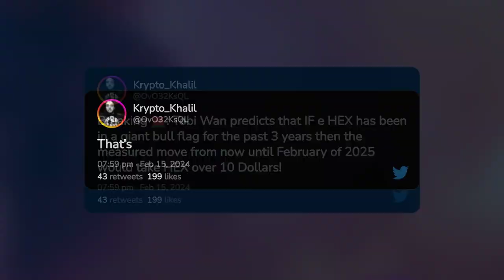🚨 BREAKING: Can HEX Do A 1000x In One Year!!! 🔥🔥🔥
We explore the potential for HEX to achieve an incredible 1000x growth in just one year! Join us for an in-depth analysis and captivating insights into the possibilities that could make this crypto phenomenon a game-changer in 2024. 🚀🔥 Don't miss out on this breaking news – stay informed, stay ahead!